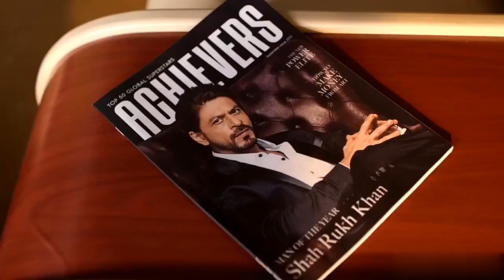Top 10 Marketing Strategies Of Sharukh Khan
What are the Marketing Strategies of Shahrukh Khan?

Shahrukh Khan, a prominent Bollywood actor, has employed various marketing strategies throughout his career. Some of these include:

**Teaser and Trailer Releases**: Creating buzz by releasing engaging teasers and trailers well in advance of the movie's release to generate excitement among fans and the audience.

1. **Personal Branding**: Khan has cultivated a strong personal brand, often portraying himself as the "King of Bollywood." This branding has helped him connect with a vast audience and attract endorsements and partnerships.

2. **Diverse Roles**: He has taken on a wide range of roles in movies, from romantic leads to action heroes and villains. This versatility has allowed him to appeal to a broad spectrum of moviegoers.

3. **International Appeal**: Khan has actively sought international recognition by participating in international film festivals and collaborating with Hollywood productions. This has expanded his global fan base.

4. **Social Media Presence**: Khan is active on social media platforms, using them to engage with fans and promote his projects. He shares personal moments and updates regularly, creating a strong online presence.

5. **Endorsements**: He has been associated with numerous brands, both in India and internationally, making him one of the most sought-after celebrity endorsers. His endorsements have ranged from consumer products to sports teams.

6. **Production House**: Khan founded Red Chillies Entertainment, a successful production company that has produced several hit movies. This diversification in the entertainment industry adds to his business acumen.

7. **Charity Work**: Khan's involvement in charitable causes, such as child health and education, has not only contributed positively to society but also enhanced his image.

8. **Fan Engagement**: He actively engages with his fan base, organizing fan events, and acknowledging their support. This level of interaction has helped maintain his popularity over the years.

9. **Strategic Release Dates**: Khan's movies often release during major Indian festivals or holidays, strategically capitalizing on these occasions to maximize box office performance.

10. **International Tours**: He has undertaken international concert tours, connecting with his global fan base and generating additional income.

These strategies, combined with his talent and charisma, have contributed to Shahrukh Khan's enduring success in the entertainment industry and his status as one of Bollywood's most iconic figures.

Shahrukh Khan's Next project?

Dunki:-

Centered around the rampant use of an illegal backdoor route called 'Donkey Flight' by immigrants to enter countries like Canada and the USA.